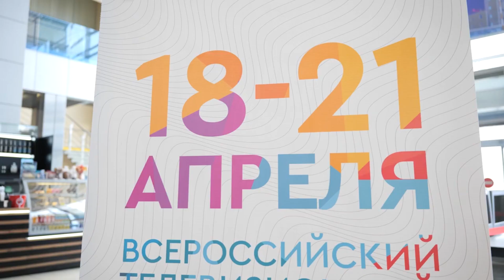Тэфи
Оператор-постановщик специальных проектов ЮУрГУ-ТВ Даниил Рукавицын стал победителем девятого Всероссийского телевизионного студенческого конкурса.